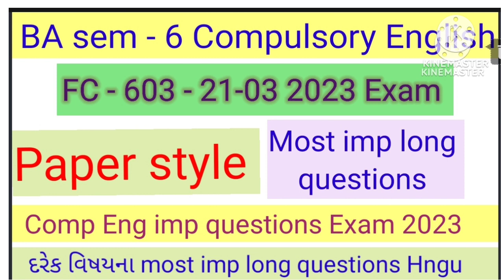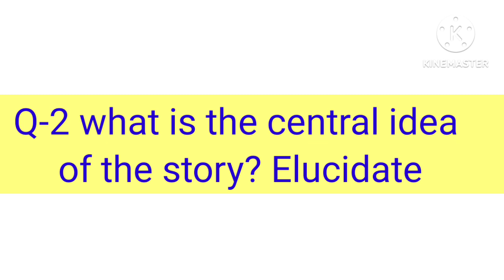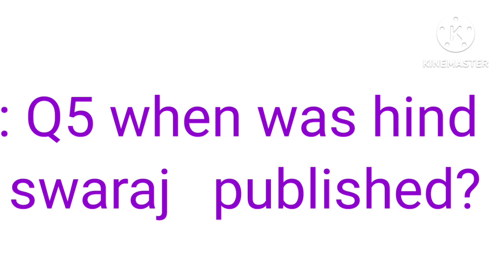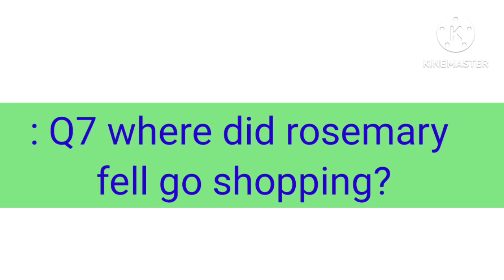Ba sem - 6 Compulsory English Fc 603 most imp questions long questions paper style Hngu exam 2023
Ba sem - 6 Compulsory English Fc 603 most imp questions long questions & paper style Hngu exam March 2023

6.. PHD ENTRANCE EXAM 2022.RESERCH METHODOLOGY IMP MSQ LINK

7..👉..  GUJRATI SAHITYA - KETLIL JANITI KRUTI..

8 Aristotle jivan kavan UGC NET - GSET GUJRATI paper - 2

9.. ધોરણ - 12 Gujrati paper solution link

10..  HNGU UNIVERSITY BA SEM - 6 GUJRATI - 609 imp